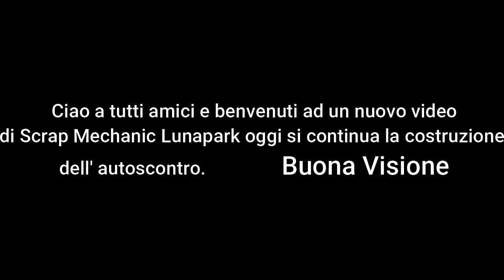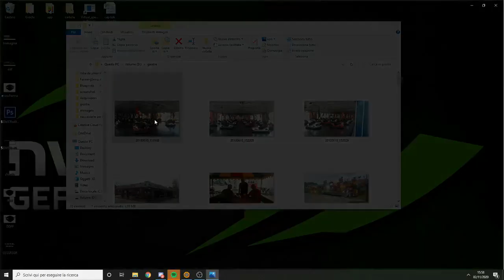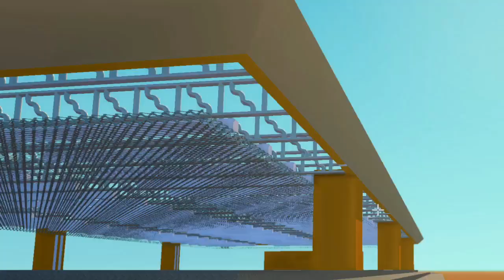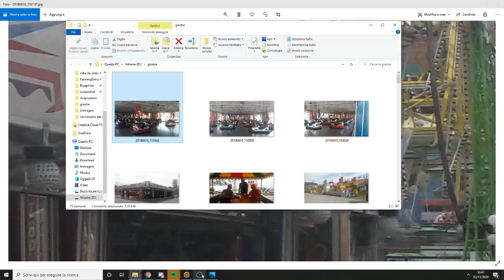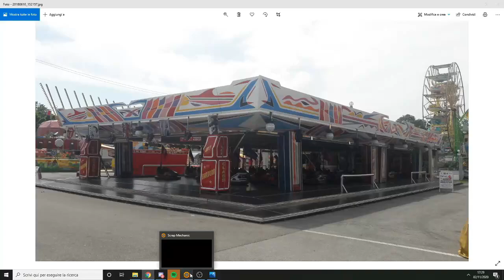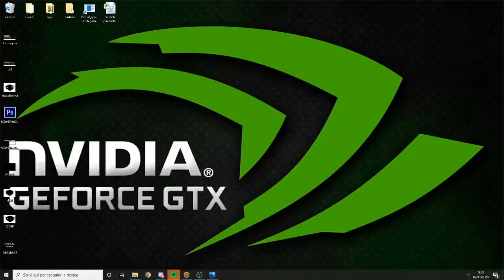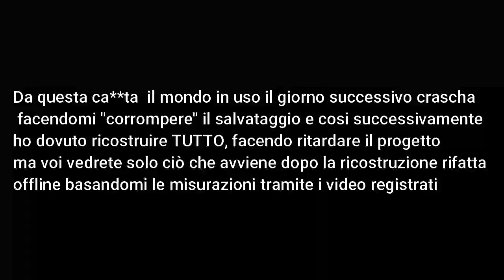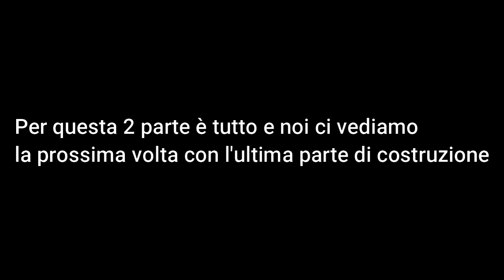(Time-Lapse) Scrap Mechanic Lunapark: Autoscontro. La Costruzione Pt 2/3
Oggi si continua la  costruzione dell'autoscontro